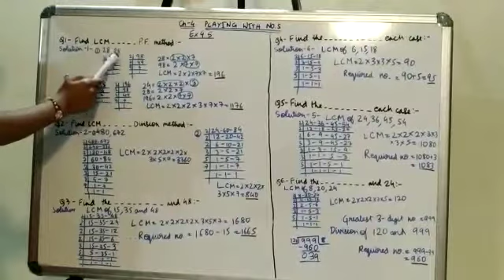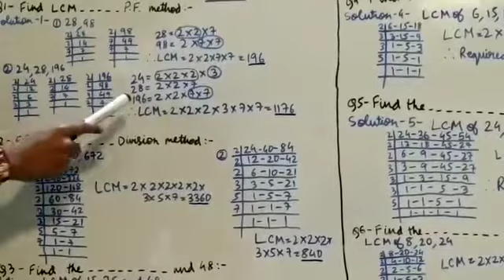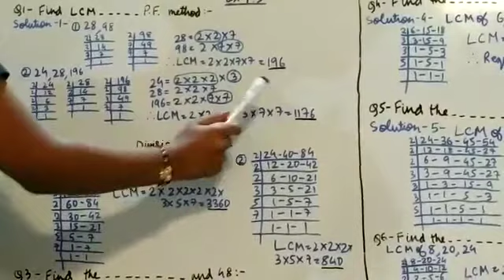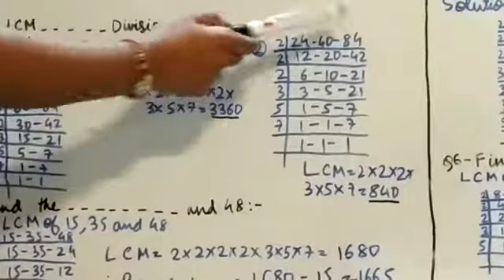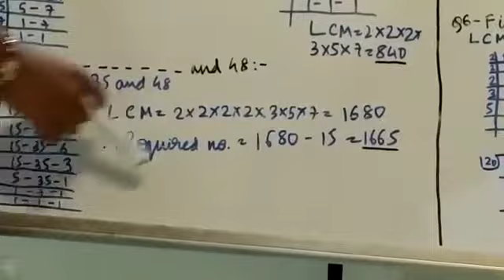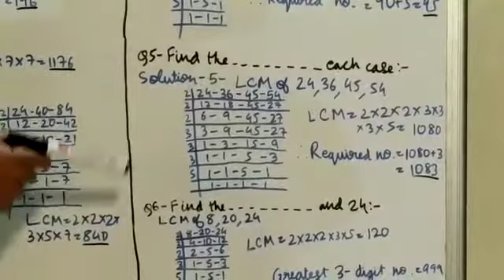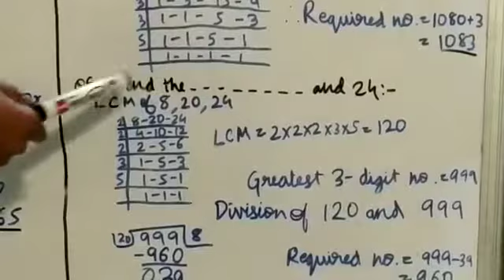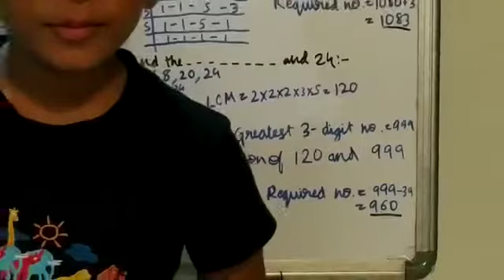ML aggarwal# maths solutions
Class-6 , Chapter -4 ,Exercise 4.5, ICSE  maths solutions